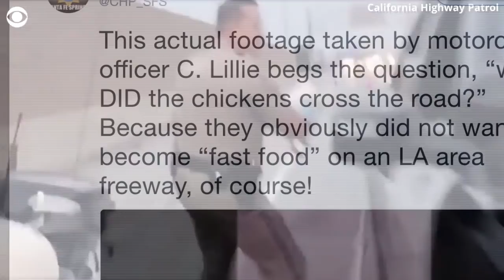Chickens cross the road after falling off the back of a truck onto a California freeway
Why did the chicken cross the road? A cage full of 20 chickens fell of the back of a truck on a California interstate, sending a highway patrol officer on a chicken run.